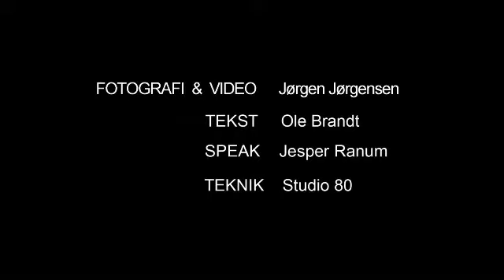Adopt a box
Som en del af kampagnen Byggeriets Ildsjæle har Realdania støttet det grønne initiativ 'Adopt A Box' i Århus midtby. Initiativet består i at lade sociale fællesskaber og butikker og restauranter adoptere en plantekasse, der kan stå uden for deres dør og således være med til at skabe en grønnere by.